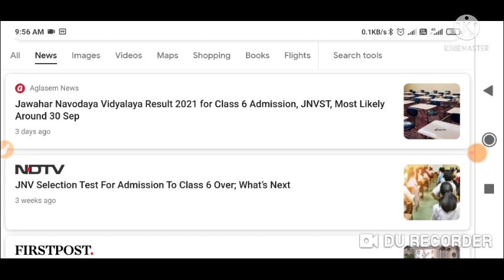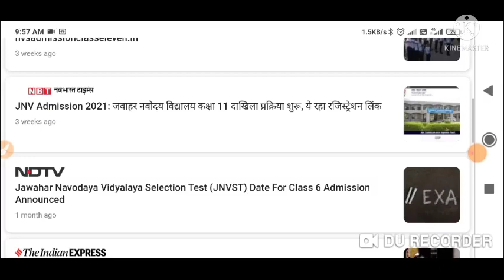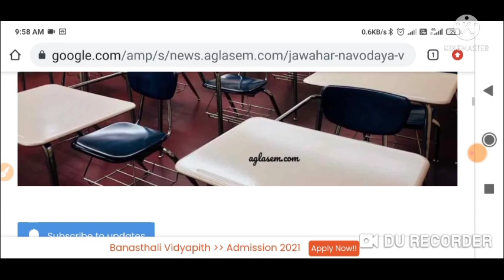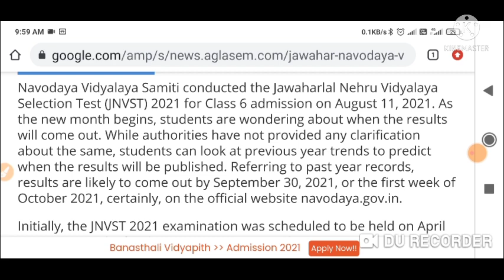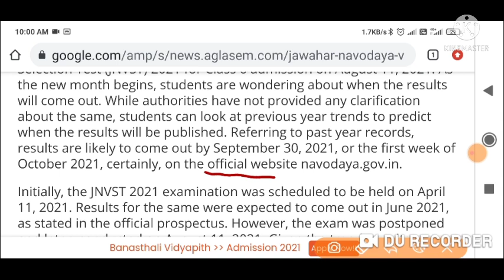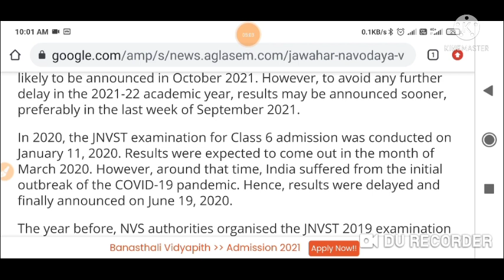JNV result 2021class 6 || Jawahar Navodaya result 2021 preparation for class 6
Jawahar navoday Vidyalay 2021-22 preparation for class 6
जवाहर नवोदय रिजल्ट
JNV result 2021 class 6
Jawahar Navodaya result 2001 repression for class 6
JNV result 2020 preparation for class6Jawahar navoday Vidyalay 2021-22 preparation for class 6
जवाहर नवोदय रिजल्ट
जवाहर नवोदय रिजल्ट
JNV result 2020 preparation for class 6
JNV Pariksha 2021 preparation for class 6